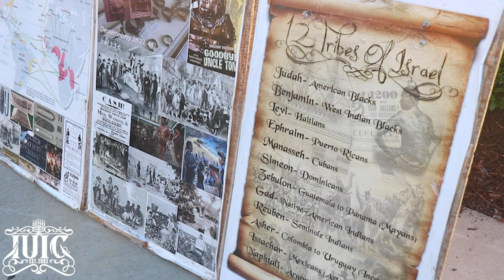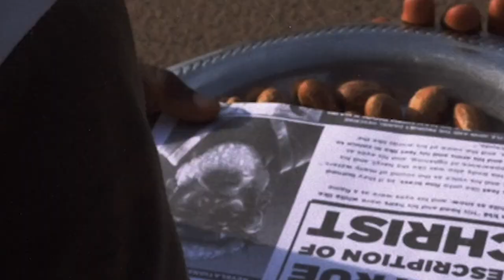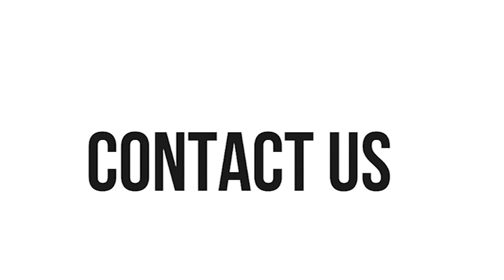IUIC | 31 Days | Day 10 | John 3:16, You Clearly Don't Know What It Means!!!